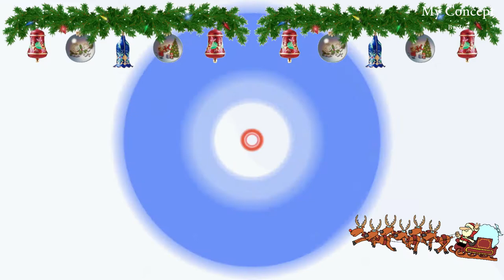Vlog တွေ ရိုက်တဲ့အခါ အခြေခံ လိုအပ်တဲ့ပစ္စည်း | Basic Gadgets For 2021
အာလုံးပဲမင်္ဂလာပါရှင့်
ဇင်တို့ YouTube Channel အတွက် Video Recording လုပ်မယ်ဆိုရင် လိုအပ်တဲ့ ပစ္စည်းတွေက ဘာတွေဖြစ်မလဲ၊ အဲ့ပစ္စည်းတွေက ဘယ်လိုအသုံးပြုလိုရသလဲဆိုတာကို ဒီ Video ထဲမှာ မျှဝေထားပါတယ်ရှင့်။

ဇင့်ရဲ့ Video တွေကိုအချိန်ပေးပြီးအဆုံးထိကြည့်ပေးကြလို့အားလုံးကိုကျေးဇူးပါရှင်။ (Mwah...)
ချစ်တဲ့
ဇင်

References : -
Copies from Google search photos